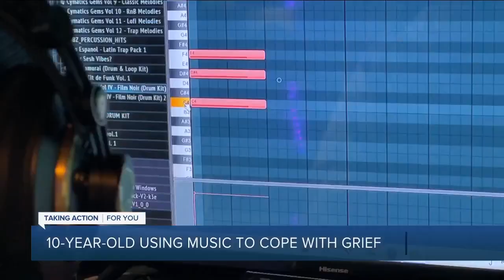Camille Kelley, the niece of Ronnie Oneal, uses music to heal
Ronnie Oneal was sentenced to life in prison almost a year ago for the murder of his ex-girlfriend and daughter and the attempted murder of his son. But life since then hasn't been easy for his family and tonight one member is turning their grief into music.